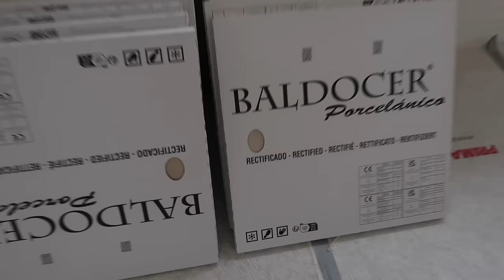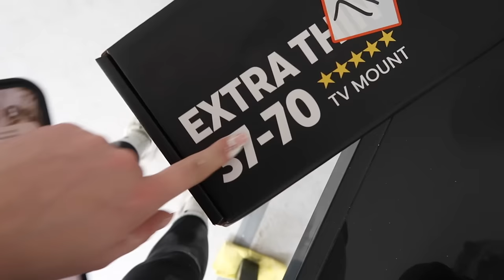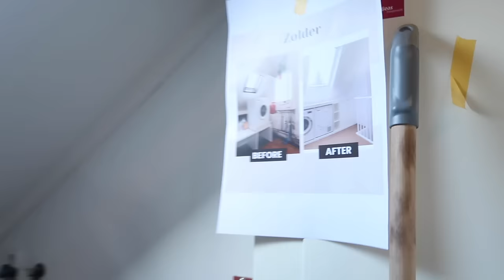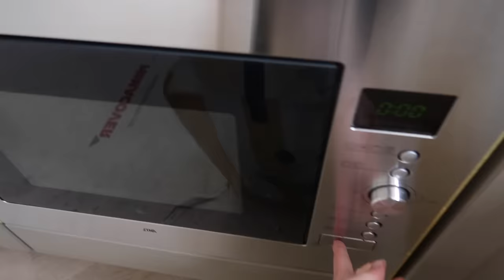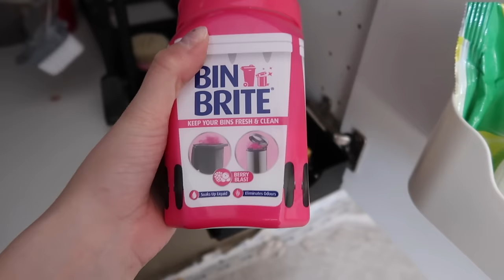MEGA IKEA BESTELLING, KLEDINGKAST AF & ORGANIZEN! 😍💪🏻 Verhuisvlog #6